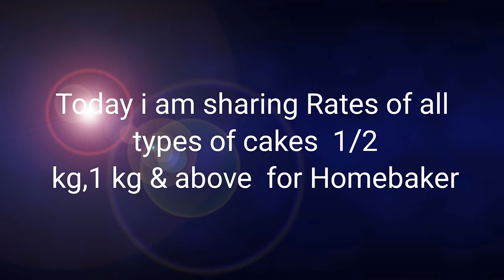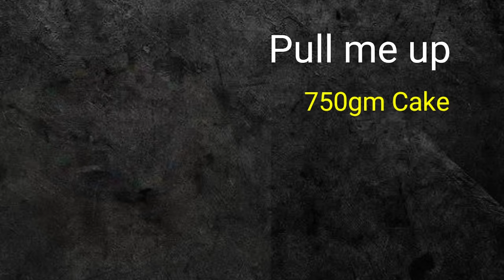Cake Price list of different flavour size & weight for Homebakers.Har type ke cake ka price list .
You can buy this dark n milk chocolate compound  from here;